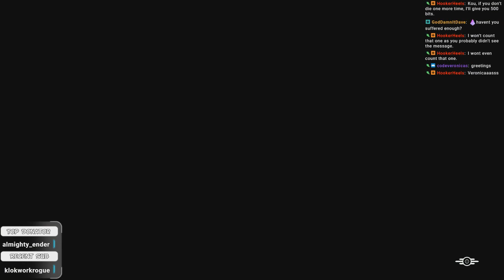This Mod is Unbelievably Difficult - Let's Play Northern Springs Episode #1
to watch these moments live!

to get updates on videos and streams!

The first episode of my playthrough of Nothern Springs DLC mod for Fallout 4!